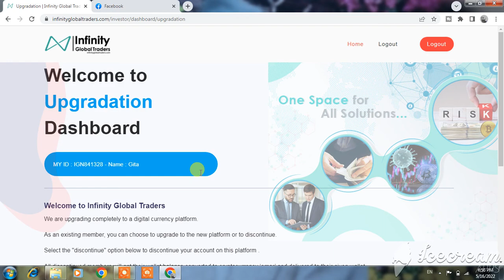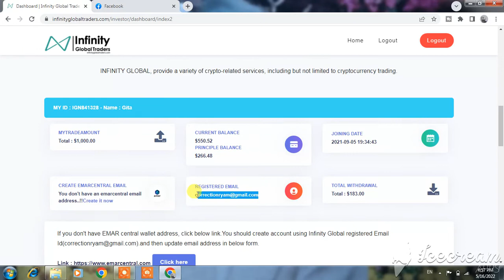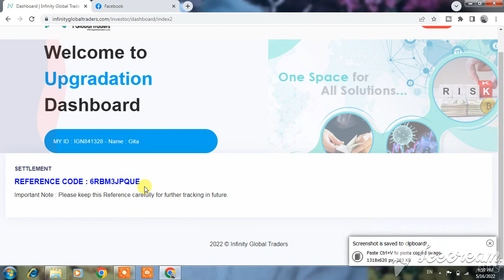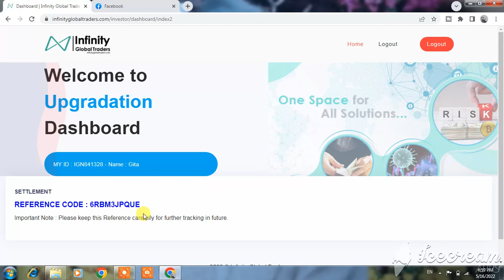How To Discontinue Infinity Global Traders ID / Account Easily || jiban Ra Jagatka Kura || RS Dhami